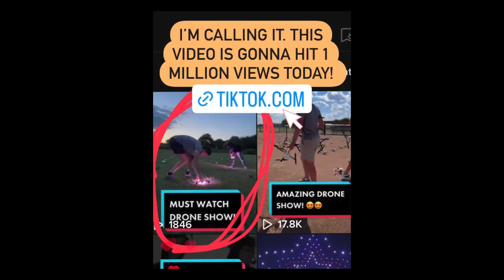I Made a Viral Video for Work!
It was a busy and exciting week! We were able to make a viral video for Firefly Drone Shows!

Pee Jug